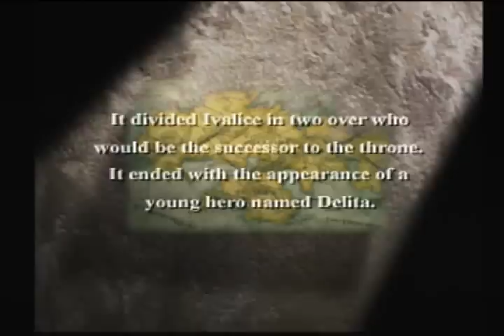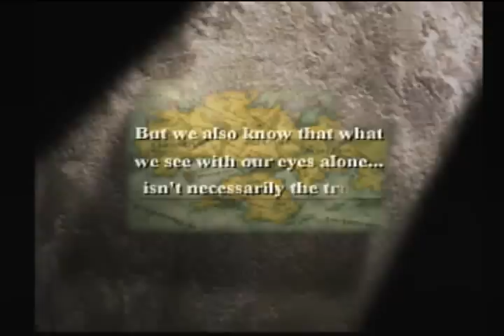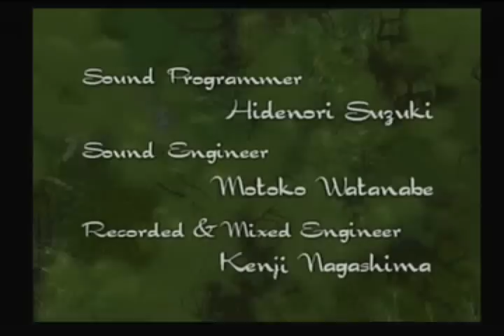Final Fantasy Tactics #001 - Opening Scene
This is the opening scene to Final Fantasy Tactics.

*Edit*
There is a skip at the end due to issues out of my control...sorry.